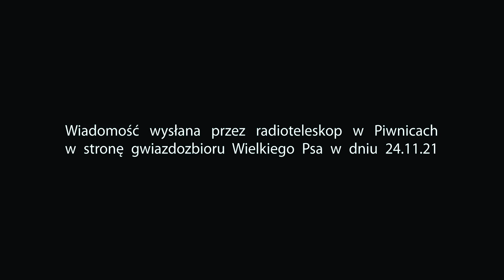Franek Warzywa & Mlody Budda - Pies Kosmita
wiadomość wysłana w stronę gwiazdy Syriusz w gwiazdozbiorze Wielkiego Psa

tekst wokal - Franek W
produkcja - Młody B

filmik - Franio
kurtka - Jagoda Komorowska
kamera - Martyna Modzelewska

podziękowania dla Martyny Modzelewskiej, Marceliny Gorczyńskiej, Mariki Gorczyńskiej i Jenny : - )